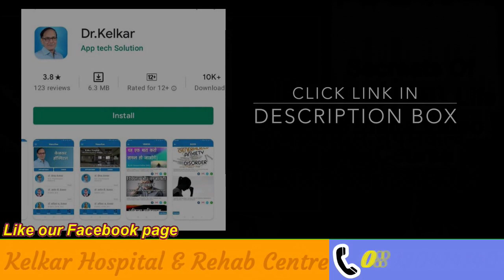आप खुद अपने तरक्की के बीच मे आ रहे है ! You Come In The Way Of Your Own Success - Dr. Deepak Kelkar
Rs.150/- Only

इस वीडियो में आपको सफल होने में कौन रोक रहा है इसके बारे में जानकारी देंगे।
हम खुद अपने आपको रोकते है , हम खुद अपने सफलता के बिच आ रहे है।
हम निगेटिव थॉट सोचते रहते है , और ओ थॉट अतीत से आते रहते है और है अपने आपको रोकते रहते है। हम आंखोसे कुछ भी नया देखते नहीं और कुछ भी नया सुनते नहीं, कुछ भी नया करते नहीं।  हम कुछ बड़ा काम करने का सोचते नहीं , निगेटिव सोच को न अपनाते हमें पोसिटिव सोचना पड़ेगा।  तो हमें अपनी सोच बदलनी चाहिए , अपनी वास्तविकता बदलनी होंगी।

In this video we will give you information about who is stopping you from being successful.
We stop ourselves, we are coming in the middle of our own success.
We keep thinking negative thought, and o thought keeps on coming from the past and keeps stopping itself. We do not see anything new with our eyes and do not hear anything new, do not do anything new. We do not think of doing anything big, we have to think positive if we do not adopt negative thinking. So we must change our thinking, we have to change our reality

• Psychiatrist
• Hypnotherapist
• Psychotherapist,
• De-addiction Specialist
• Sexologist
 He is a practicing Psychiatrist  from last 39years.